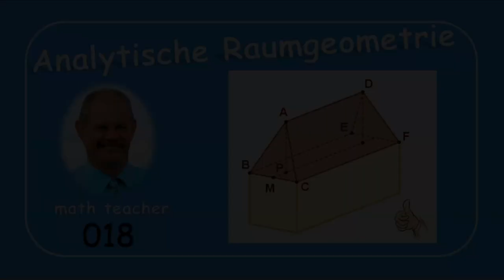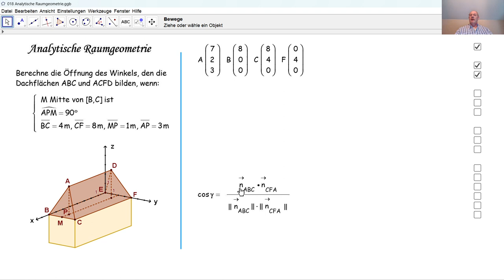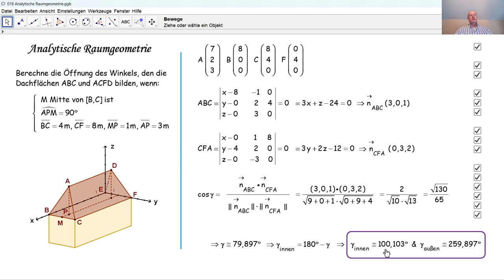Analytische Raumgeometrie 018